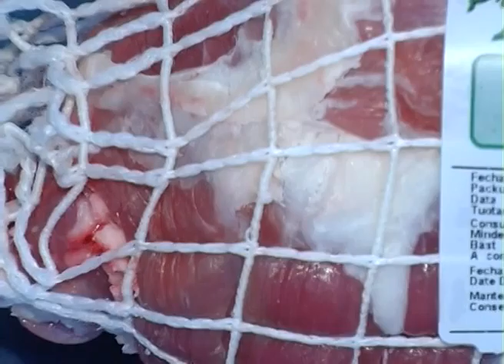FRANCISCO MUZIO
EL MINISTERIO DE GANADERIA PLANTEARA ANTE EL COMITÉ VETERINARIO PERMANENTE, EL PERJUCIO QUE LE PRODUJO EL CIERRE DEL MERCADO CHILENO A LA CARNE OVINA URUGUAYA CON HUESO.